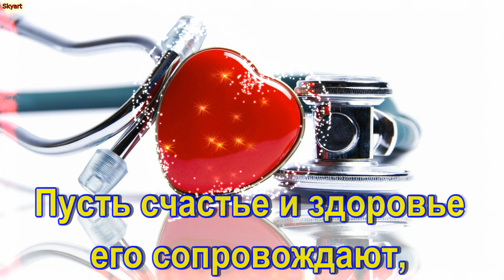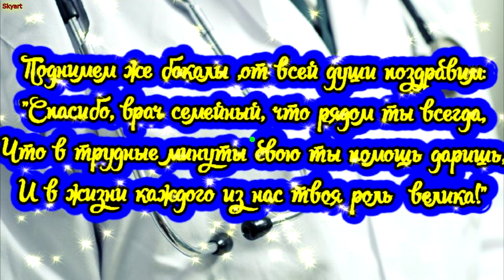Поздравление с Днем Врача! Международный день врача Поздравление! ПОЗДРАВЛЕНИЕ С ДНЁМ МЕДИКА!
Всемирный день семейного врача!

Семейный врач нас лечит, заботой согревает,
С любовью и вниманием заботится о всех.
Пусть счастье и здоровье его  сопровождают,
А в каждом начинании сопутствует успех!

Поднимем же бокалы ,от всей души поздравим:
"Спасибо, врач семейный, что рядом ты всегда,
Что в трудные минуты свою ты помощь даришь,
И в жизни каждого из нас твоя роль  велика!"

Художник и поэт Artsky_net!

Был один обычный день в жизни семейного врача по имени Дэвид. Он проснулся рано утром, готовый помогать своим пациентам и семьям, которые обратились к нему за медицинской помощью. Дэвид всегда старался быть не только врачом, но и настоящим другом и поддержкой для своих пациентов. Он знал, что его работа не только восстанавливает здоровье, но и сближает семьи, дарит надежду и уверенность.

В этот день Дэвид решил посетить одну особенную семью, которая недавно пережила непростые времена. Это была семья Смитов, состоящая из молодых родителей и их трехлетнего сына, Тимми. Дэвид встречался с ними несколько месяцев, когда Тимми был госпитализирован из-за серьезной болезни. Теперь, когда малыш вернулся домой, врач решил проверить, как они справляются.

Дэвид пришел в гости к Смитовым, и его встретила улыбка и радостный смех Тимми. Мальчик был полон энергии и счастья, словно ничего не случилось. Родители были благодарны Дэвиду за его помощь и заботу, и рассказали ему о том, как они постепенно преодолевали сложности, стоявшие перед ними.

Во время разговора Дэвид обратил внимание на фотографию, висевшую на стене. На ней была изображена улыбающаяся семья Смитов и Дэвид, сделанная во время одного из визитов врача в больницу. Он поинтересовался, как они решили сделать эту фотографию и что она значит для них.

Оказалось, что фотография была сделана в день, когда Тимми начал проявлять признаки выздоровления. Семья решила отпраздновать это особенное событие, и Дэвид предложил сделать снимок, чтобы запечатлеть этот момент. Для всех это стало символом надежды, веры в победу над болезной и важности поддержки, которую они получили от Дэвида.

Дэвид почувствовал, как его сердце наполнилось гордостью и радостью. Он понял, что его работа не только ограничивается предоставлением медицинской помощи, но и превращается в связующее звено между людьми. Эта фотография стала символом их совместной борьбы и победы над трудностями.

Разговор с семьей Смитов продолжался, и они делились своими эмоциями и переживаниями. Дэвид внимательно слушал, сопереживал им и поддерживал их. Он понимал, что даже после выздоровления семье нужна поддержка и понимание.

Врач рассказал им о Всемирном дне семейного врача, который отмечается каждый год и направлен на подчеркивание важности семейной медицины и роли врачей в сближении и поддержке семей. Он предложил семье провести этот день вместе, чтобы отметить их собственные победы и связь, которую они создали.

Семья была вдохновлена этой идеей. Вместе они решили организовать пикник в парке, чтобы провести время весело и незабываемо. Дэвид также пригласил своих коллег-врачей и их семьи, чтобы подчеркнуть важность сообщества и поддержки друг друга.

В тот день парк наполнился смехом, радостью и взаимным уважением. Родители Смитов и другие семьи делились своими историями, взаимно поддерживали друг друга и вместе праздновали силу семейного единства. Дети играли вместе, создавая новые дружеские связи, а взрослые обменивались опытом и советами.

Вечером, когда солнце начало садиться, все собрались вокруг костра, чтобы поделиться своими пожеланиями и надеждами на будущее. Дэвид поднял бокал и выразил благодарность всем семьям за то, что они делились своими историями и создали такую прекрасную атмосферу взаимной поддержки и вдохновения. Он рассказал, как каждая семья, каждый родитель и каждый ребенок, имеет свою уникальную силу, способность преодолевать трудности и превращать их в возможности для роста и развития.

После тоста все поднялись и начали хором петь песню, символизирующую их единство и силу семейного врача. Мелодия разносилась по парку, будоража сердца и создавая атмосферу единения.

Все присутствующие удивлялись тому, как сила семьи и поддержка могут сделать невозможное возможным. Этот день стал источником вдохновения для всех, присутствующих, и подтвердил важность роли семейных врачей в обществе.

00:00 ►Всемирный день семейного врача!
00:20 ►Международный день врача!
00:35 ►ПОЗДРАВЛЕНИЕ С ДНЁМ МЕДИКА!
00:45 ►День Врача!
00:55 ►День Доктора!